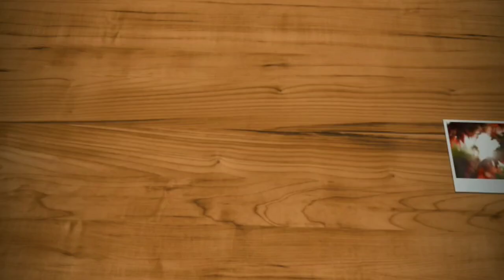Feeding mother diet chart/ weight loss tips/weight loss challenge/weight loss idea/weight loss food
This diet is for students who study under the age of 18 and if you follow this, your body weight will decrease and you become beautiful